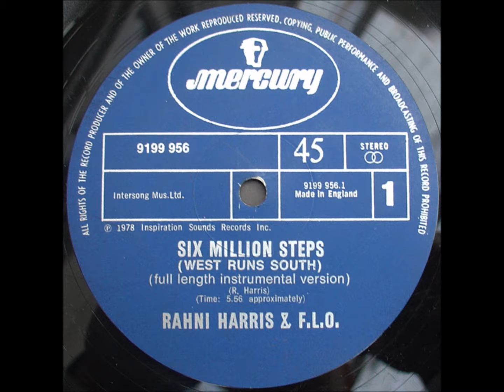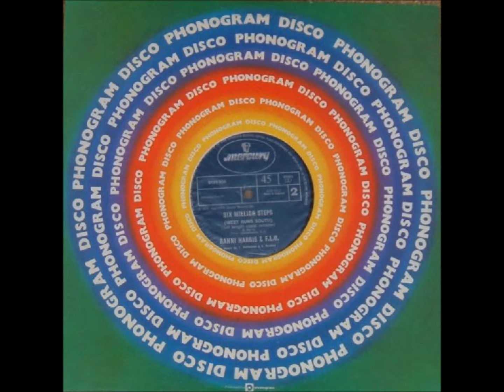Rahni Harris & F.L.O - Six Million Steps (instrumental)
This track was released as a 12" single on Mercury Records in the UK, and on  the Inspirational Sounds label in The US in 1978, in vocal and instrumental versions.